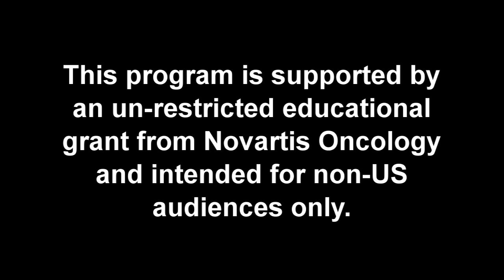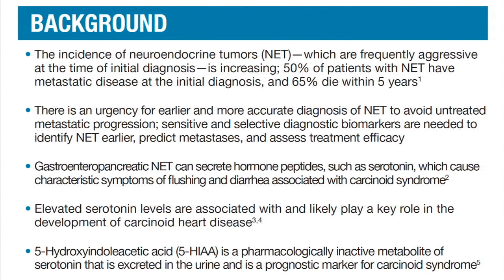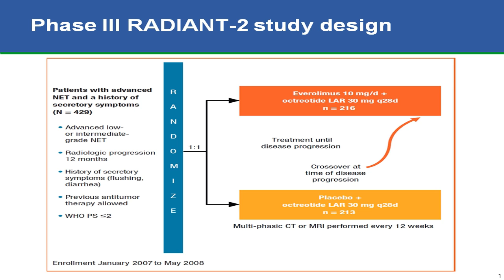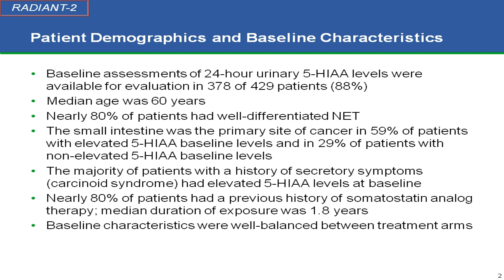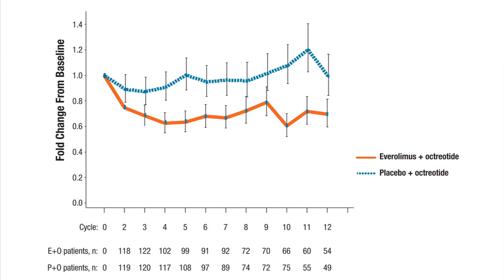Does Treatment with Everolimus + Octreotide LAR Affect 5-HIAA Levels in Patients with Advanced NETs?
Dr. Eric Baudin discusses results from the RADIANT 2 study as part of a continuing series, Headline News in NETS 2011.

This program is supported by an un-restricted educational grant from Novartis Oncology and intended for non-US audiences only.